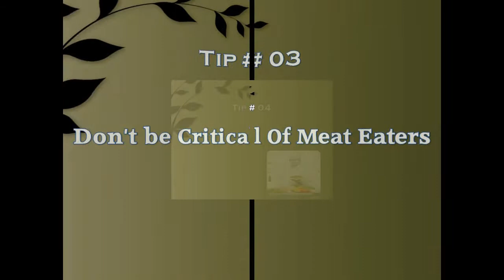high protein vegetarian diet plan | best